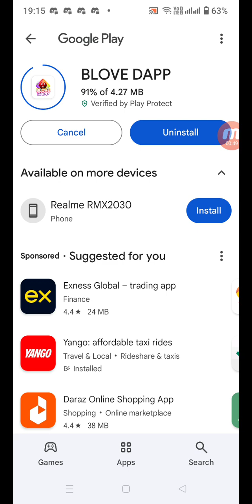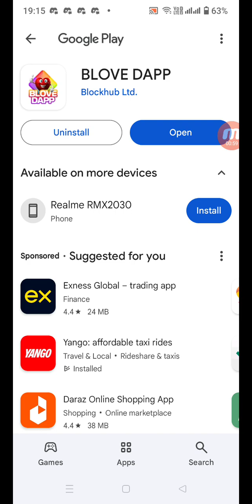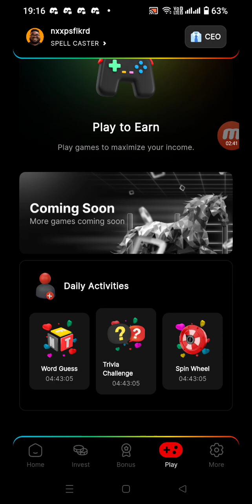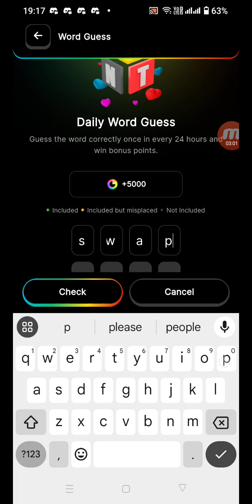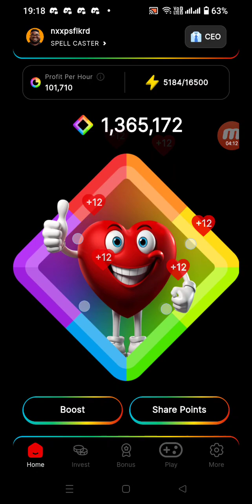blove dapp today word guess and activity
Joining link
Get Ready to turn your Taps into Earnings

World's largest $1 Billion Airdrop, Where Every player WINS, Share Points with friends, Enjoy exclusive Perks & Rewards from day one, First Tap-to-Earn game available on Android & iOS, Recommended by International Celebrities!